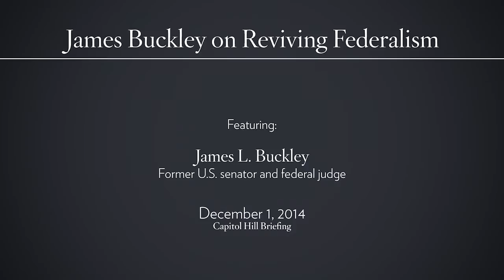Reviving Federalism featuring James Buckley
James L. Buckley’s new book, Saving Congress from Itself, describes the damage caused by federal aid-to-state programs and proposes a full repeal. Buckley’s analysis is grounded in his distinguished career as a U.S. senator from New York, a judge on the U.S. Court of Appeals for the D.C. Circuit, and a high-level Reagan administration official. He argues that repealing aid-to-state programs would free the federal government to focus on truly national matters, put the government on sounder financial footing, and improve the ability of states to manage their programs for education, welfare, transportation, and other activities.